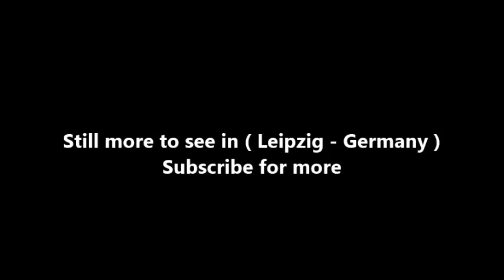Places to see in ( Leipzig - Germany ) St Thomas Church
St. Thomas Church is a Lutheran church in Leipzig, Germany. It is associated with a number of well-known composers such as Richard Wagner and Felix Mendelssohn Bartholdy, but mostly with Johann Sebastian Bach who worked here as a Kapellmeister (music director) from 1723 until his death in 1750. Today, the church also holds his remains. Martin Luther preached here in 1539.

Although rebuilt over the centuries and damaged by Allied incendiary bombs in 1943, the church today mainly retains the character of a late-Gothic hall church. The Thomanerchor, the choir of the Thomaskirche, likely founded in 1212, remains a well-known boys' choir.

There has been a church at the current site of the Thomaskirche at least since the 12th century. Foundations of a Romanesque building have been discovered in the choir and crossing of the current church. In 1217, The Minnesinger, or troubadour (see Minnesang), Heinrich von Morungen bequeathed to the church a relic of St. Thomas as he entered the order of canons after a trip to India.

The churches measures 76 meters in length, of which the nave accounts for 50 meters. The nave is 25 meters wide and its walls reach a maximum height of 18 meters. The church's roof is unusually steep with a roof pitch of 63 degrees. It rises to a crown that is 45 meters high. The tower is 68 meters in height.

The church features a number of works of art, including a baptismal font (1614-5) made by Franz Döteber and Portraits show the Stadtsuperintenden of Leipzig, the oldest dating from 1614. A crucifix made by Caspar Freidrich Löbel is one of the few remaining pieces from the times of Bach. The church also contains a number of notable epitaphs, such as the one for the knight Harras (d. 1451) and for councilor Daniel Leicher (1612). The colored windows in the choir were added after 1889. They show a number of historic motives: a memorial to the fallen of World War I, King Gustavus Adolphus of Sweden, Johann Sebastian Bach, Martin Luther with Elector Friedrich der Weise and Philip Melanchthon as well as Emperor Wilhelm I.

Since 1950, the remains of Johann Sebastian Bach are buried in the Thomaskirche. After his death on 28 July 1750, Bach was laid to rest in the hospital cemetery of the Johanniskirche in Leipzig. With the start of the Bach renaissance in the 19th century, the public started to become interested in his remains and their whereabouts. So, in 1894, the anatomy professor Wilhelm His was commissioned to identify the composer’s remains amongst disinterred bones from the cemetery where Bach had been buried. He arrived at the conclusion that "the assumption that the bones of an elderly man, which had been found in an oak coffin near the Johanneskirche, were the remains of Johann Sebastian Bach" (translated from German) was very likely. On 16 July 1900 the bones were placed into a stone sarcophagus underneath the Johanniskirche.

The Thomanerchor, the choir of the Thomaskirche, was founded in 1212 and is one of the oldest and most famous boys' choirs in Germany. It is headed by the Thomaskantor, an office that has been held by many well-known composers and musicians, including Johann Sebastian Bach from 1723 until his death in 1750.

( Leipzig - Germany ) is well know as a tourist destination because of the variety of places you can enjoy while you are visiting Leipzig . Through a series of videos we will try to show you recommended places to visit in Leipzig - Germany